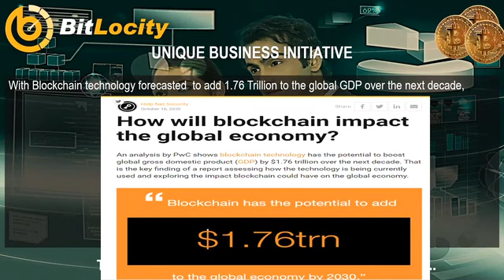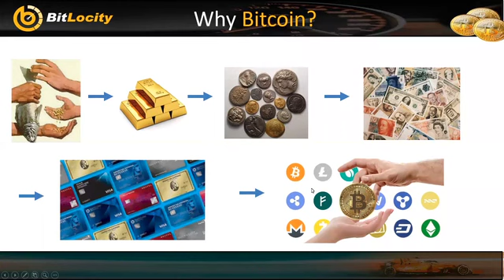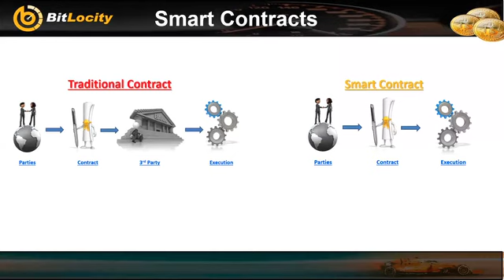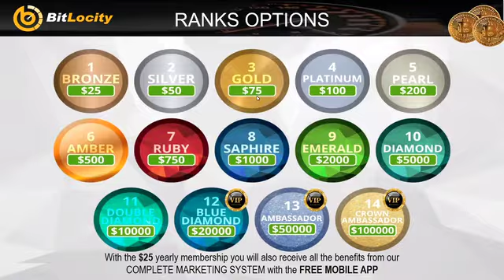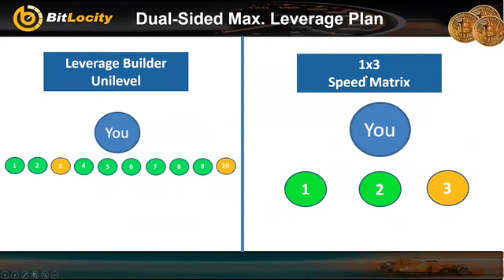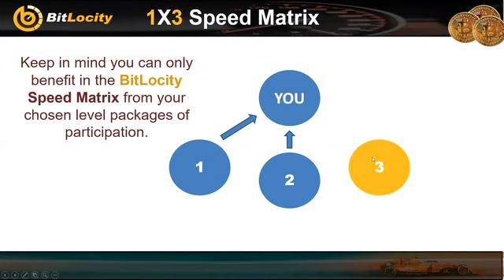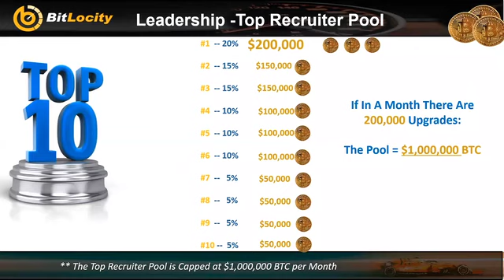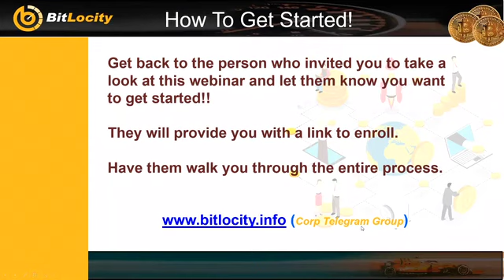Bitlocity | Sunday Webinar Overview | Fully Automated System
THE WORLD’S FIRST ALL-IN-ONE DECENTRALIZED

How To Set Up Coinomi Wallet.

Technology, Educational and Rewards Program --Designed to Accelerate YOU to the SPEED OF SUCCESS!”

Do you need or want additional income for personal, professional or for charitable reasons? This video details how for a one-time $25, you can become a part of our SHARING Economy where you and your family can benefit from increased time freedom and financial freedom.  The SHARING Economy is comprised of people globally who believe that by helping one another, everyone will benefit financially..
To be a part of our SHARING Economy.